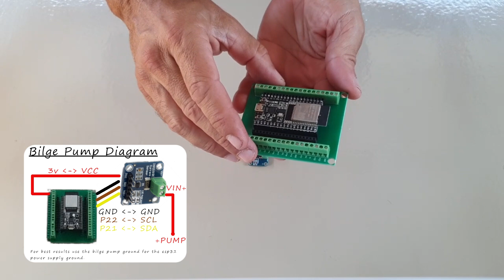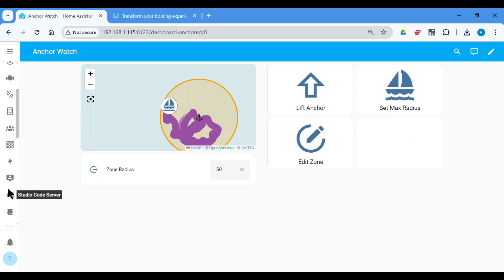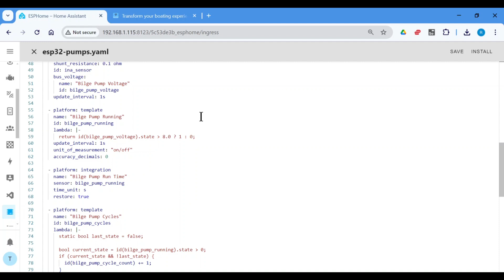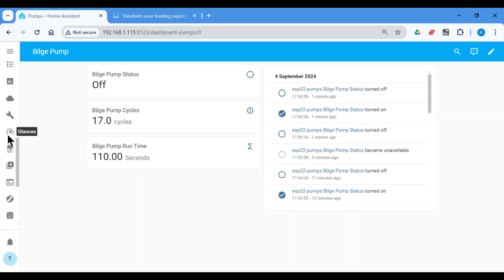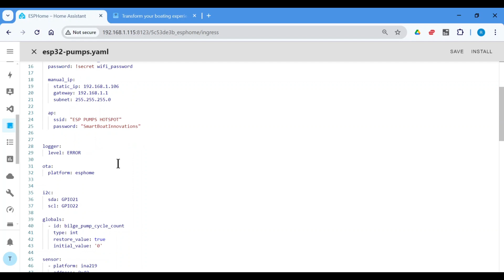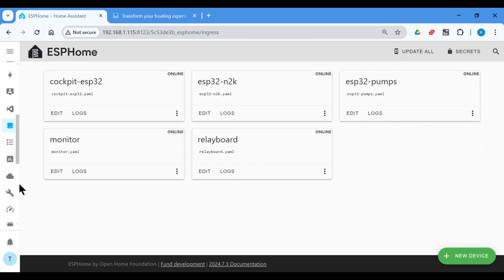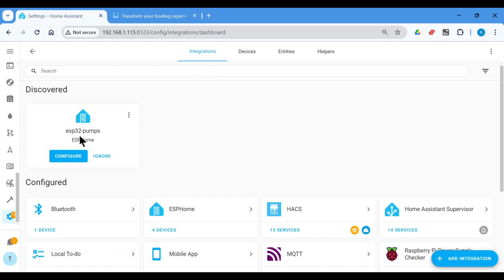Smart Bilge Pumps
In this video, I’m going to show you how to make your boat’s bilge pump smarter and more reliable with minimal effort. This setup will give you remote monitoring capabilities, real-time alerts, and data tracking—all essential features for enhancing the safety and efficiency of your boat.

✔ *ESP32 S3 Latest and Fasted Model*

Select N16R8 KIT

✔ *ESP32 - 38 pins*

✔ *ESP32 38 pins Breakout Board*

✔ *ESP32 - 30 pins*

✔ *ESP32 30 pins Expansion Breakout Board*

✔ *INA219 Module:*

✔ *INA226 Module:*

✔ *INA3221 Module:*
Three INA219s in One Compact Module!

✔ *Dupont breakout cables:*

✔ *Junction Box (80mm x 80mm):*

If you'd like to support me so that I can buy extra sensors and equipment for future projects:

Chapters
0:00  Introduction
3:15  My Boat
3:26  ESP32  mounting
4:09  Soldering INA219 pins
6:34  Wiring up INA219 and ESP32
8:40 Add to Home Assistant
10:40 Pump Dashboard
11:42 ESP32 Tips
15:32 Outro